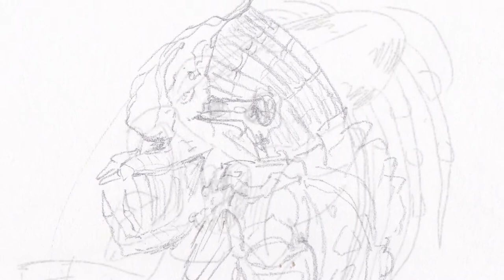Tour of my Predator Fan Art Drawings and Sketches | Sketchbook Tour Historical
What follows is a slide show showing most of the historical drawings of mine I could find related to Predator drawings or fan art.  Some of the drawings here are from imagination, some are still life drawings of figurines I have.

Get social with me...